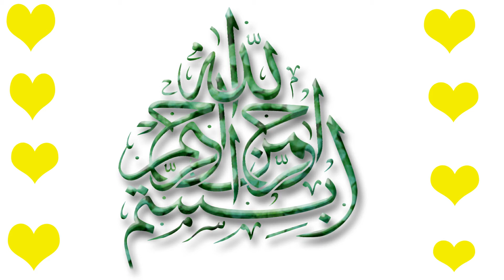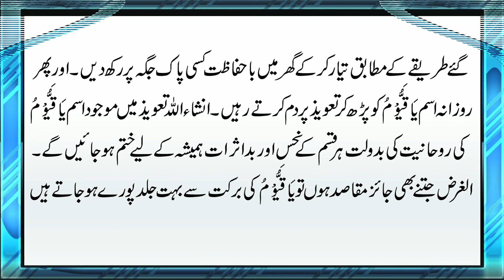Ya Qayyum Ka Wazifa Rozana 156 Martaba Karain Aur Phir Kamal Dakhen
@thepowerofdua Assalam o Alaikum viewers! Aaj ki video main hum Ya Qayyum k khas wazaif ky baray main batain gay. Ya Qayyum se aap ki zindagi k bohat se masail fori hal ho sakte hain. Jaisa k agar kisi par jadu tona,nazar e bad ya kisi qism ki bandish ho. To Ya Qayyum mushk,ambar aur zafran ki siyahi se adad ki sorat main aik safaid paper par tahreer karain. Aur es ka taweez bana kar ghar main kisi pak jaga par rakh dain. To ghar se tamam bad asrat khatam ho jayan ghay. Ya Qayyum ko bator wazifa karne se sehat o tandurasti aur lambi umar ata hoti hai. Ya Qayyum ko rozana parhane se beaulad ko naik aulad ata hoti hai. Ya Hayyu se har bimari se nijat hasil hoti hai. Ya Hayyu k fawaid janny k liye es video ko last tak zaror dakhen.

Note: Kisi bhi maslay k hal ka Qurani Taweez hasil karny k liye diye gaye Phone number par rabta karen.